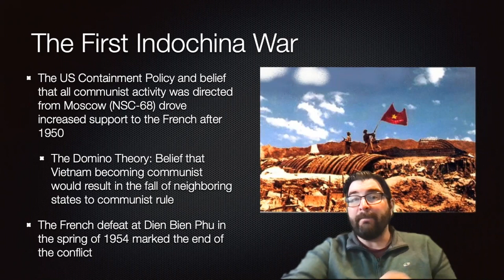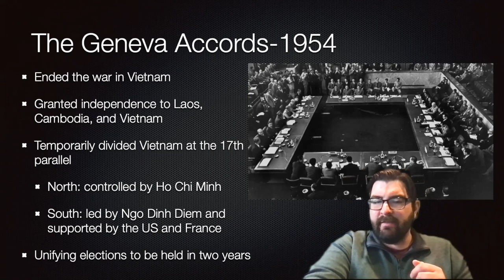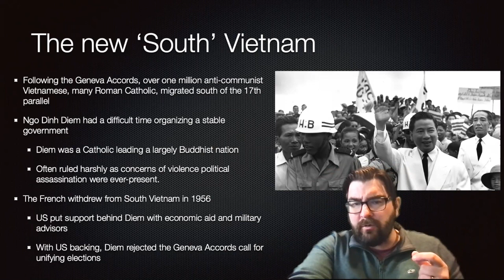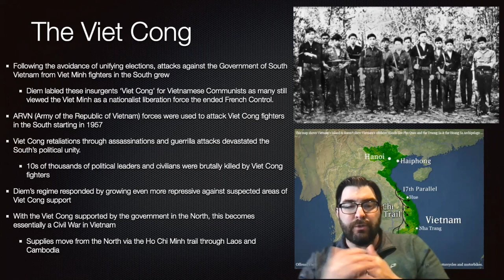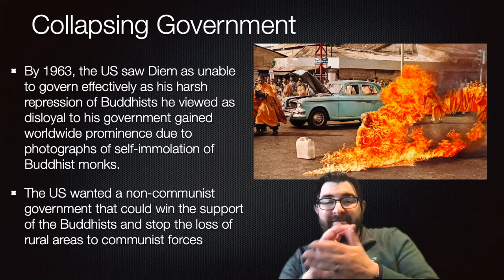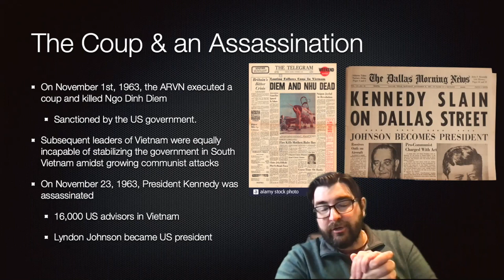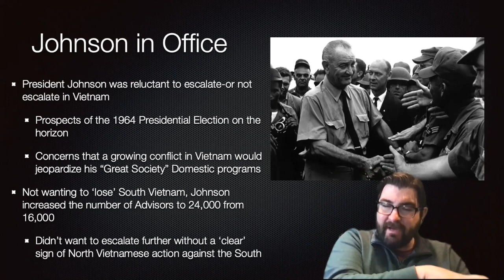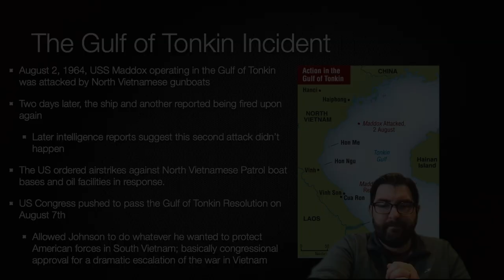IB History: Origins of the US in Vietnam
The US role in Vietnam 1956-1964